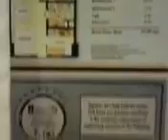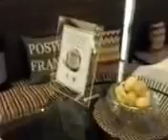One Castilla Place QC 2BR unit